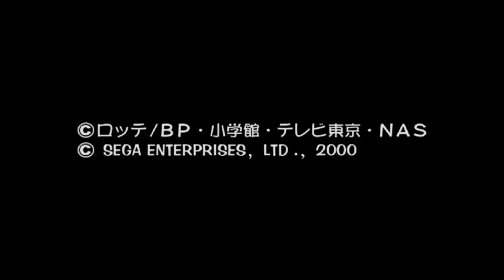Intro: Bikkuriman 2000 - Viva!Festiva!, v1.002, NTSC-JP, d59197f84353d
This is an automated test run of reicast/win86 for Bikkuriman 2000 - Viva!Festiva!, v1.002, NTSC-JP, git-version: d59197f84353d7d2b746383e9277d9ed7c8c4053. This has been automatically generated, for more information read